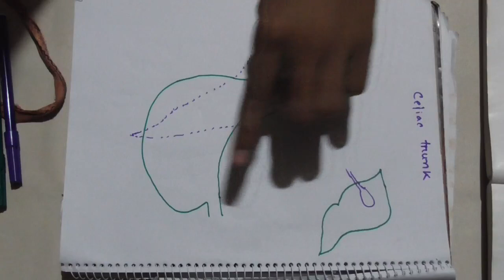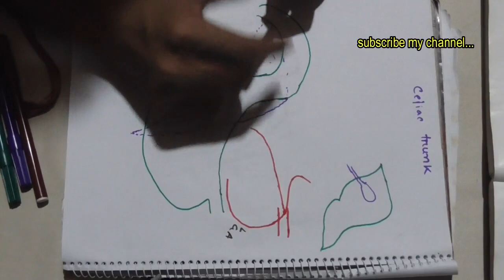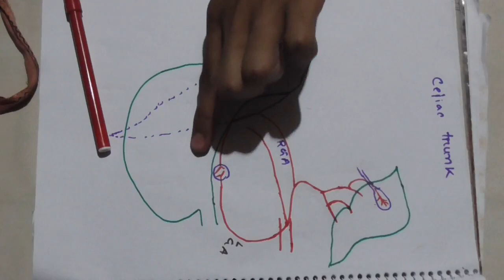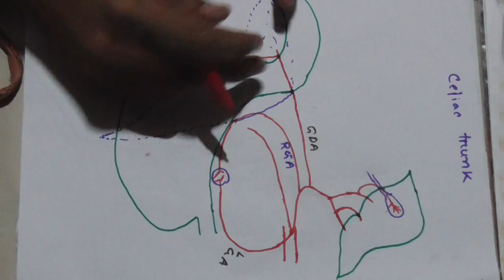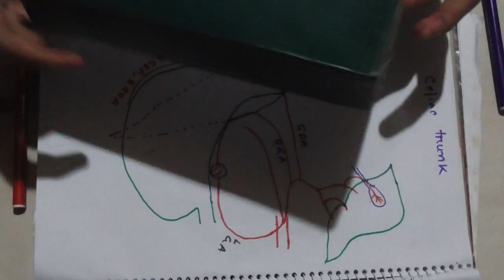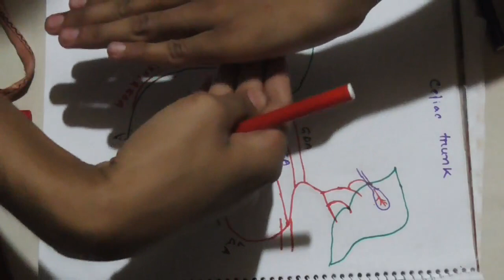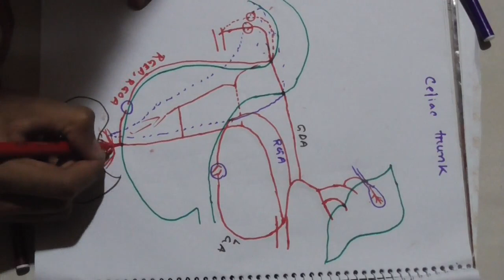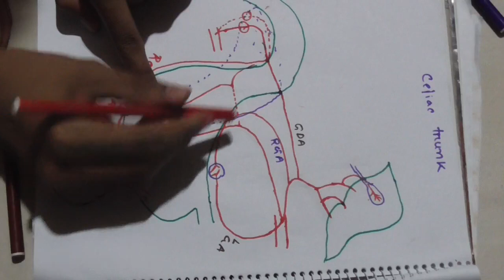Celiac trunk (Abdominal Aorta),MBBS Anatomy.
is uploaded on quickonline school...plz subscribe my channel for more videos .. here the lecture on course relation and branches of celiac trunk by the model by simple things..hope it will be helpful for medical students.. you can follow me on facebook,,,